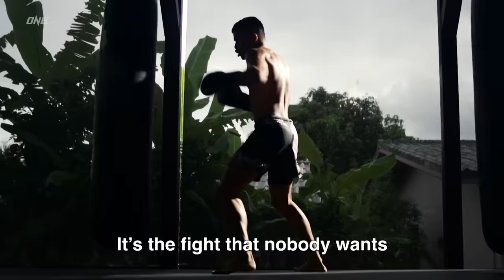Kwon Won Il vs. Fabricio Andrade | Fight Preview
Get HYPED for the pivotal bantamweight showdown between #2-ranked Kwon Won Il and #4-ranked Fabricio Andrade at ONE 158 on 3 June!